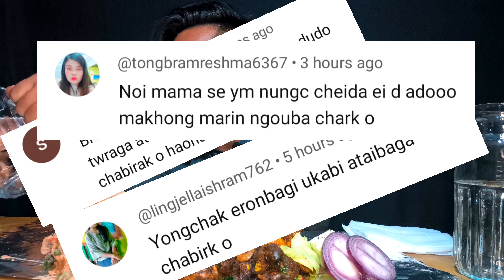Yongchak, loklei,hawai mubi Eromba🔥🔥//Makal, kaleja, marin, makhong, masha🤤//kotnaba kobi🔥🔥🔥//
pumnamakpu mitkhuba mukbang na ekok nonna khurumjari🙏🙏🙏